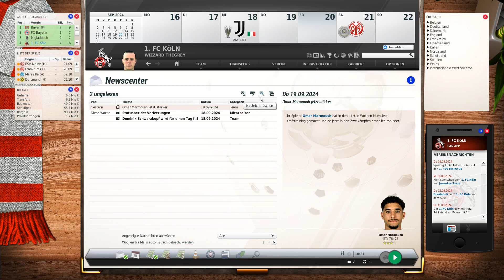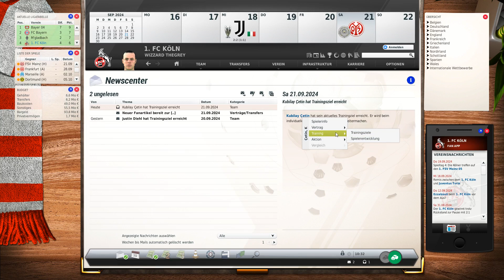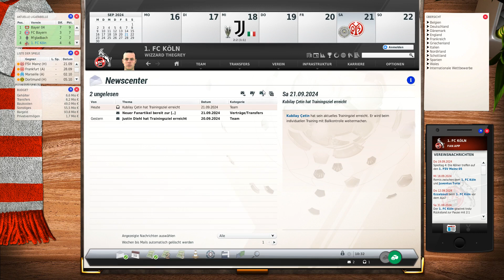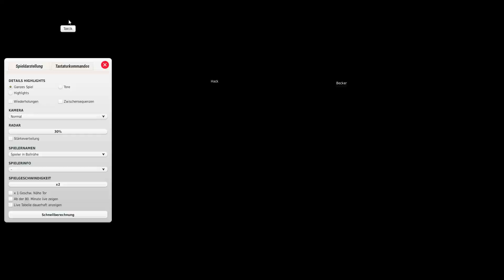Let's Play | Fussball Manager 23 |► 1.FC Köln # 10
Hallöchen.

Jetzt gehts gegen Mainz.